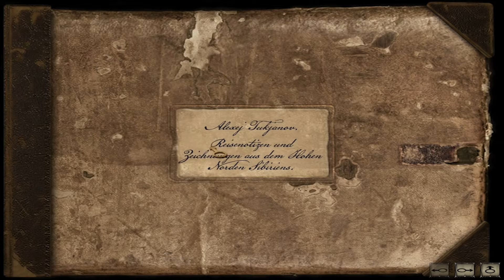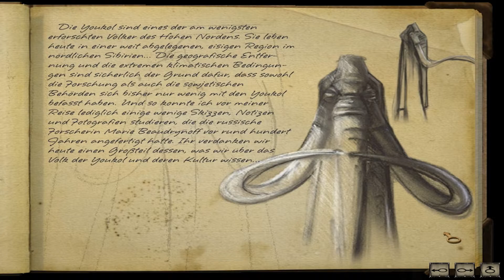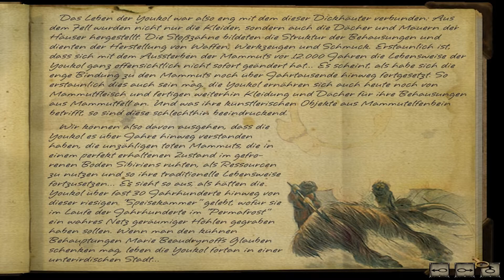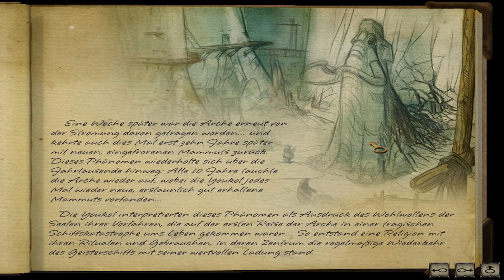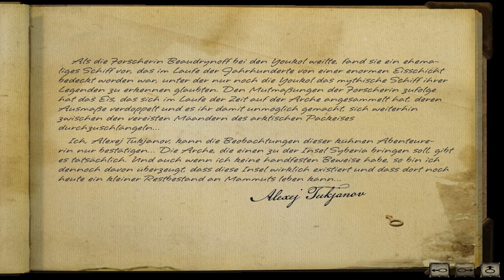Syberia 2 #7: Das große Buch der Youkols 🐘 Let's play in Romansburg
Wir müssen unbedingt Hans wieder aufrichten. Dafür müssen wir einen Bruder des Klosters finden. Hoffentlich lebt er noch. Zumindest finden wir sein Buch, dass uns Auskunft über das lang verschollene Volk der Youkols gibt. Heute wird wieder gelesen was das Zeug hält.

Ein Let's Play dient dazu, euch einen Eindruck von dem Spiel zu vermitteln. Zeitgleich könnt ihr somit entscheiden, ob es für euch etwas ist oder nicht. Und falls Ihr die Frage mit Ja beantworten könnt, dann kauft euch die Spiele und spielt diese selber, weil selber spielen macht meistens noch viel mehr Spaß und dadurch könnt Ihr die Hersteller dazu animieren noch mehr Spiele wie das hier gezeigte zu entwickeln.

Falls Dir das Spiel gefällt, dann kannst du es zum Beispiel unter der folgenden Adresse bei Steam erwerben.